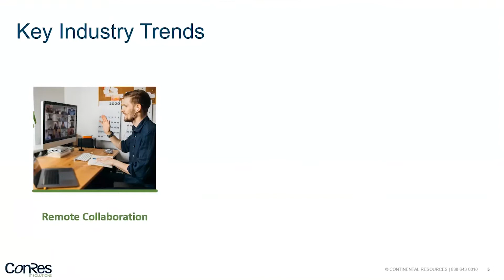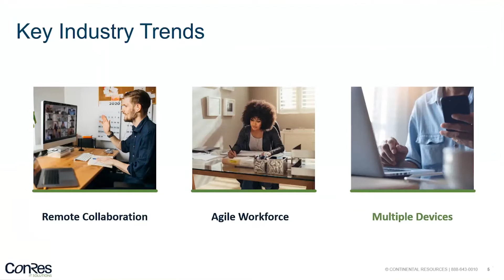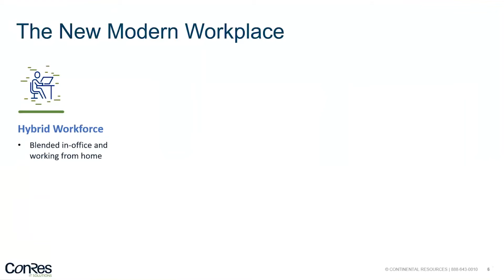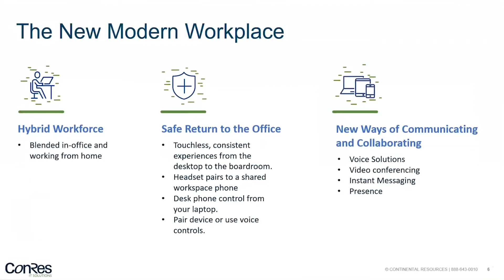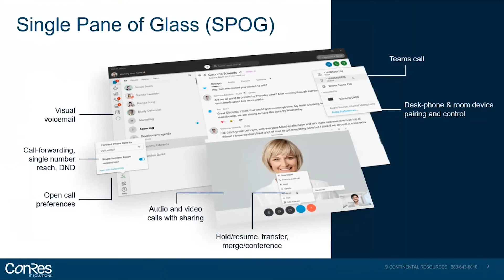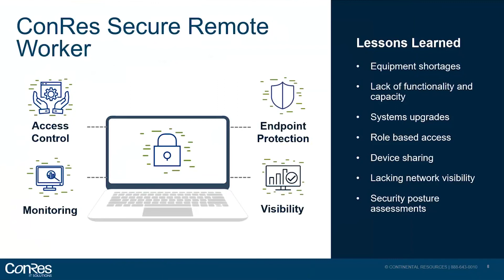The Modern Workplace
A discussion with ConRes Senior Solution Architect, David Taglieri about bridging the gap between IT solutions and business outcomes.